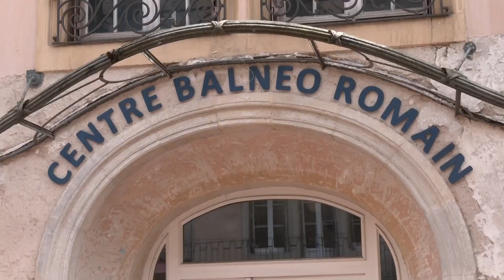Tant attendue !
La station thermale de Plombières-les-Bains vient de rouvrir ce lundi matin. Elle fonctionnera partiellement pour cette saison en attendant que sa situation administrative et financière soit plus claire. Mille curistes sont attendus jusqu'au 7 décembre contre 3 à 4 fois plus avant la crise sanitaire. 10 à 30 millions d'euros de travaux seraient nécessaires pour pérenniser la structure, le propriétaire est en difficultés financières et attend que les collectivités se mettent d'accord ou qu'un repreneur se fasse connaître.